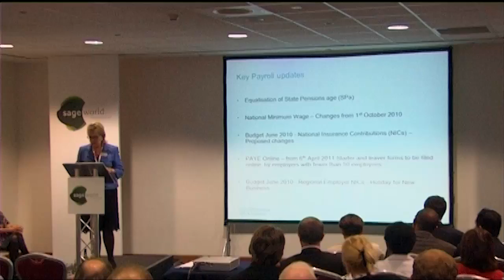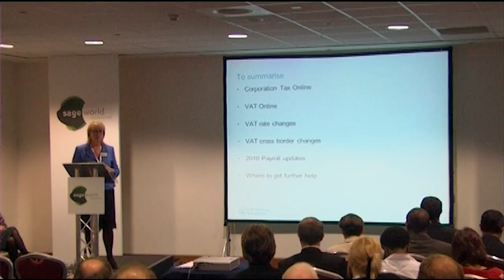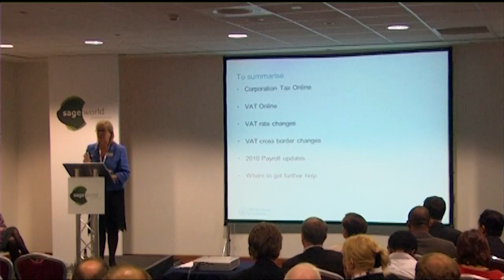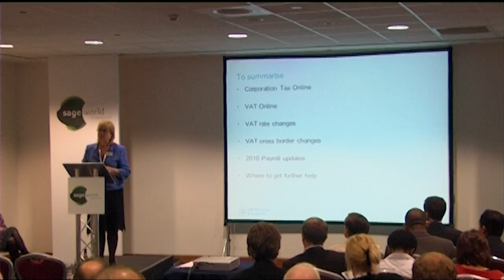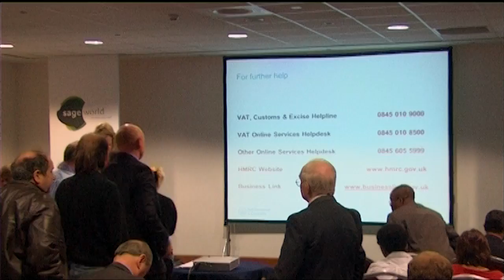Pamela Marriott & Janice Beach 5/5 @ Sage World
Sage World 2010 - Pattingham Suite 9/9/2010
"Corporation Tax and VAT Update"